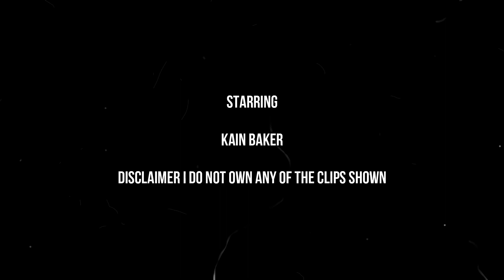Kain reviews ghost clips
Kain reviews some spooky clips